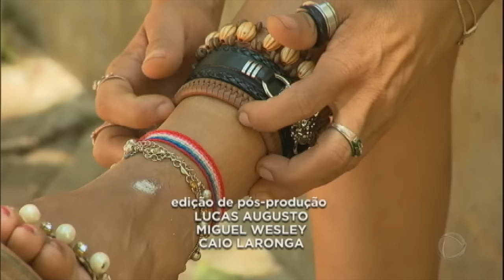Longe das agressões do ex-marido, manicure tenta cuidar da autoestima mesmo nas ruas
O medo de morrer vítima das agressões do ex-companheiro, Sara optou por viver nas ruas, onde se sente mais segura do que ao lado do marido. No corpo e no coração, leva as marcas de um passado de sofrimento. O filho de 15 anos, que também apanhava do padrasto acompanha a mãe. Mesmo com as dificuldades das ruas, Sara não deixa a vaidade de lado. Nas mãos do cabeleireiro das celebridades, Sara ganha um novo fio de esperança.